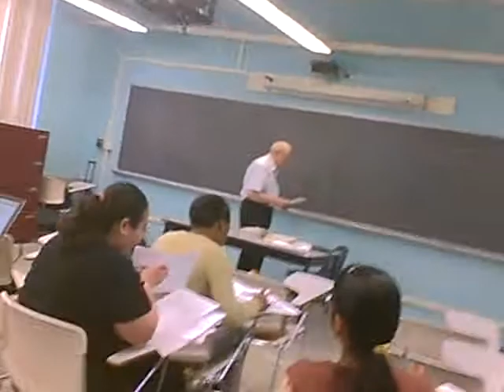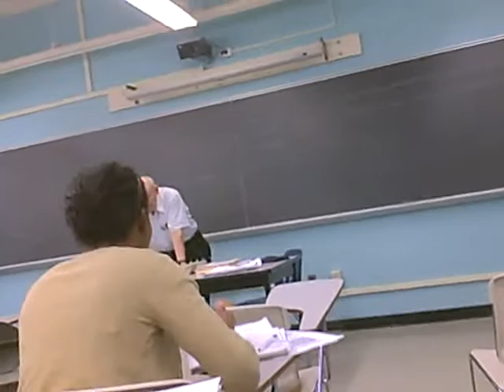Video during lecture 2011 Part 2.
student review about a class in a class during the class